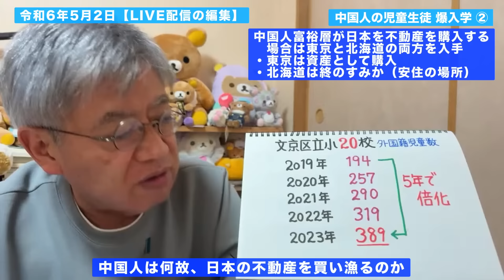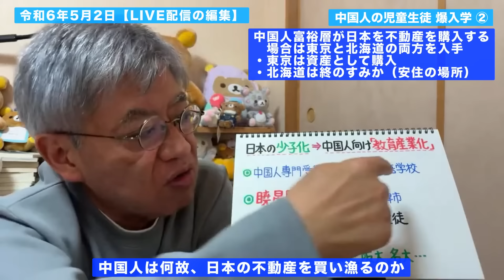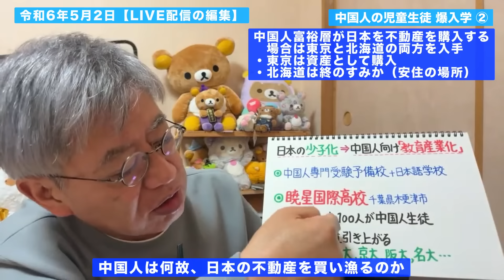中国人の児童生徒が日本の義務教育学区に「爆入学」② 中国人富裕層が日本の不動産を購入する場合は東京と北海道の両方を入手・東京は資産として・北海道は終のすみか（安住の場所）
中国の子どもたちに学校が乗っとられてる‼習近平の新政策！『爆入学』（注）冒頭マイクの不具合で音量が低くなっています 02:50頃から正常な音声に戻ります

・中国人は何故、日本の不動産を買い漁るのか

・中国人富裕層が日本を不動産を購入する場合は東京と北海道の両方を入手
・東京は資産として購入
・北海道は終のすみか（安住の場所）

・日本の民度が創り上げた成果を中共が漁り媚中議員がそれに手を貸し私腹を肥やす

・バブル期３K職場(キツイ,汚い,危険)を宣伝現場職場を悪者にして外国人研修制度開始
・少子化で学校が減少するはずなのに中国人他留学生 児童・生徒が爆増する実態

  （月額４９０円）
   ※ URL:      / @user-rw5uq5nn7k

・番組の維持向上ため登録が落ちていないか？今一度ご確認のほどよろしく

　ようです。ぜひトライしてみて下さい。

　早く、詳細に、面白く、お求めやすく情報提供します

 • インテリジェンス・ウエポンがnoteに移転します

　毎月1回第3土曜日朝９時からライブいたします。

 / sinoppa1960